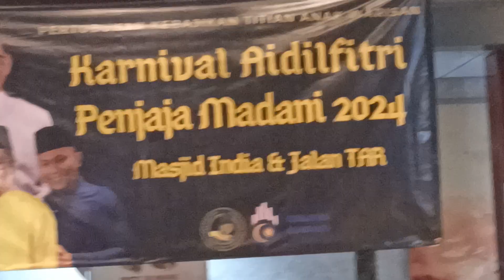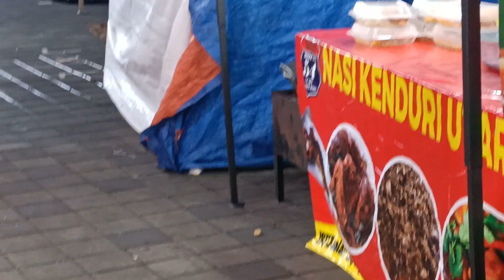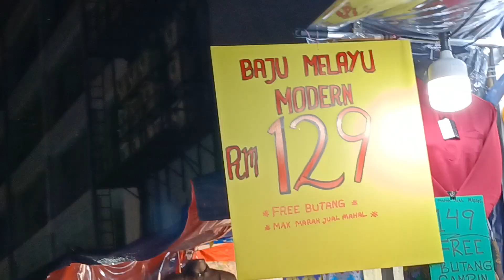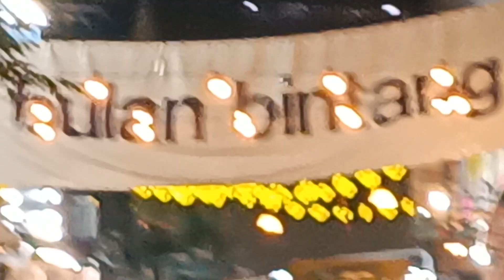23/3/2024 baru smpai langsung jln2 ke bazar ramadhan jln TAR jam 2 pagi